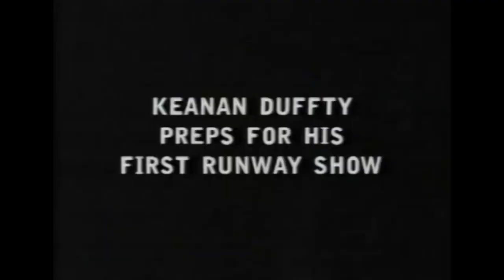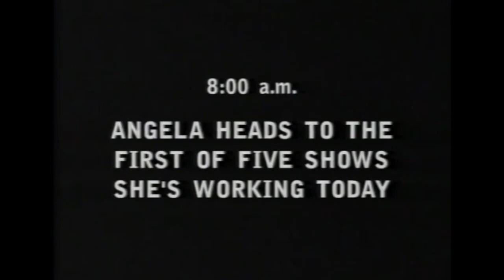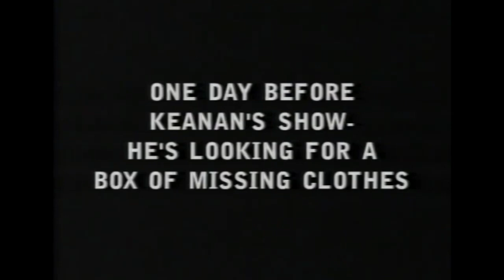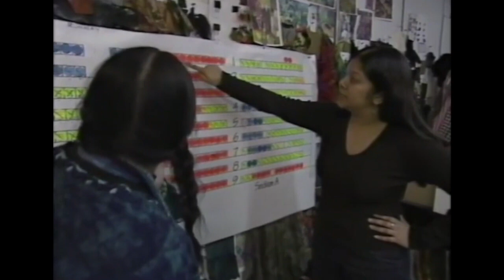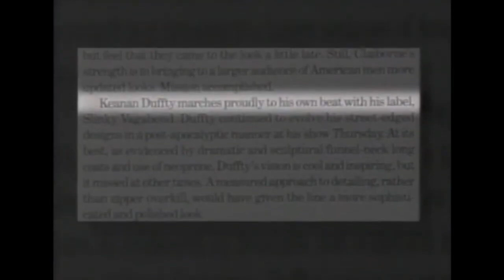MTV True Life - I'm on the Runway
MTV True Life is an acclaimed documentary series provides viewers with a first-person perspective on unseen parts of society and its subcultures, offering glimpses into the lives of people involved in everything from politics to pornography and cheerleading.